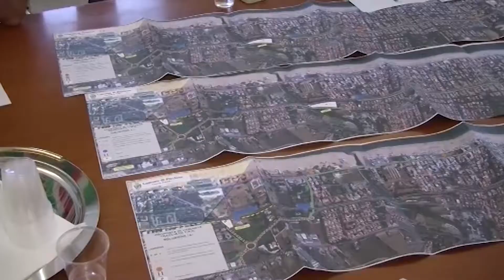RICCIONE: “Bloccarono il Trc”, a processo sindaca Tosi e altri 26 | VIDEO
Sarà processata Renata Tosi, sindaca di Riccione, insieme ad altre 26 persone, tra cui un attuale membro della giunta, per i sit-in del 2014 contro il cantiere del metrò di costa. Le accuse dalle quali si dovranno difendere la prima cittadina e gli altri sono: violenza privata, invasione di terreno e interruzione di pubblico servizio. Quella estate si fece ancora più rovente per via dell’abbattimento dei pini marittimi, lungo la parallela alla ferrovia, che doveva fare posto al tracciato del nuovo mezzo di trasporto rapido, il Trc.La protesta, cavallo di battaglia della prima campagna elettorale di Tosi, non ebbe però esito positivo per i manifestanti. Il progetto era infatti ad uno stadio troppo avanzato e non era più possibile arrestarlo. Ma inarrestabile fu anche il tentativo di bloccare tutto da parte di decine di residenti che in tre occasioni, tra giugno e luglio del 2014, si diedero all’assalto del cantiere. Secondo la ricostruzione, alcuni di questi avrebbero persino gettato uova e duri insulti agli operai. La sindaca aveva partecipato a due dei tre appuntamenti, e in quelle occasioni le forze dell’ordine ne identificarono i partecipanti. Per loro ora si aprono le porte del Tribunale di Rimini. La data della prima udienza è fissata per il prossimo 15 maggio.